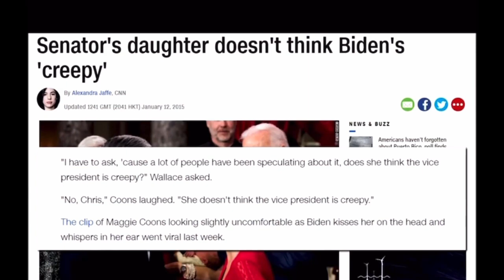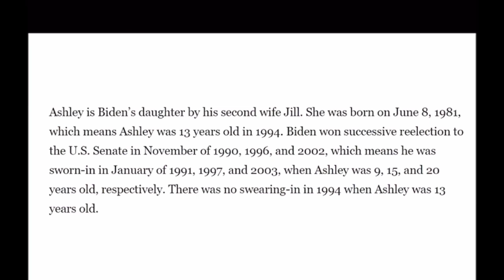Creepy Joe Biden 👁